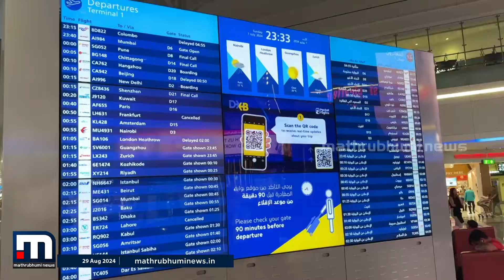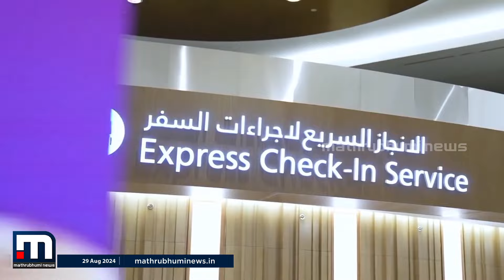പൊതുമാപ്പ്; നാട്ടിലേക്ക് മടങ്ങുന്നവർക്ക് കുറഞ്ഞ നിരക്കിൽ വിമാനയാത്ര സാധ്യമാക്കുമെന്ന് യുഎഇ | UAE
പൊതുമാപ്പ്; നാട്ടിലേക്ക് മടങ്ങുന്നവർക്ക് കുറഞ്ഞ നിരക്കിൽ വിമാനയാത്ര സാധ്യമാക്കുമെന്ന് യുഎഇ

Happy viewing!